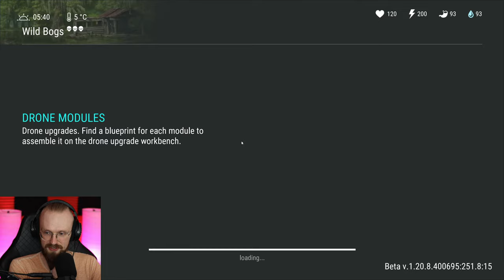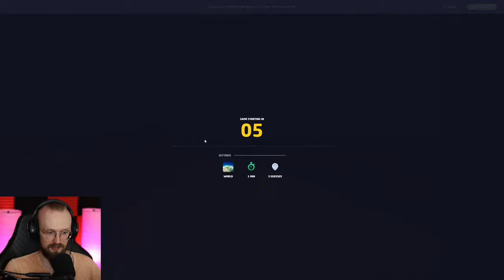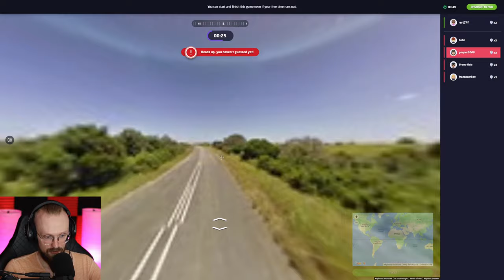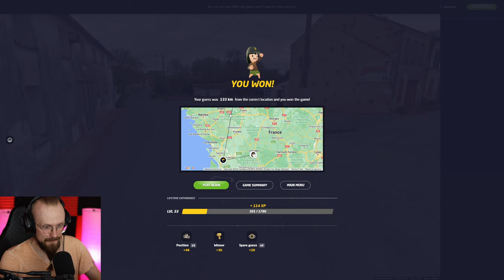This Base Needs Serious Upgrades... - Last Day on Earth: Survival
Last Day on Earth: Survival This Base Needs Serious Upgrades! Let's progress by doing a few LDoE Raids and More!

00:00:00 - Intro
00:02:36 - Swamp Location
00:13:16 - Upgrading a Rack at the base
00:21:36 - Opening some blue crates at the PD
00:27:18 - Daily expedition loot/working on the settlement
00:35:44 - Winning bunch of expeditions
00:55:01 - RAIDING A BASE
01:07:03 - Transport Hub
01:25:44 - The Miner Boss
01:34:22 - Opening the main Transport Hub crate
01:36:21 - 3 Extremely Rare Weapons Mod Blueprints
01:47:26 - Beginning the Arena event
01:52:27 - Gnarly Billy LVL 5
01:59:11 - Feral Jesse LVL 5
02:03:14 - Lucy Luck LVL 5
02:04:53 - Opening Files with Rare Blueprints
02:09:00 - GeoGuessr
02:16:28 - Speedcubing